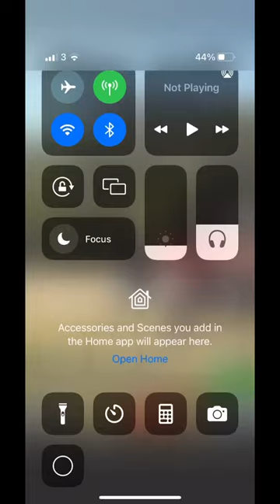Baby bison defeats the punching bag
video by jiemba sands
now stfu about credits all you beach ars's